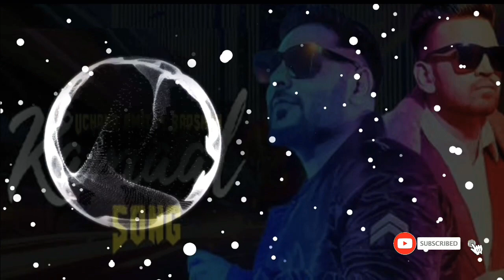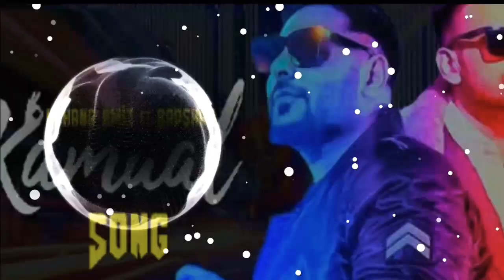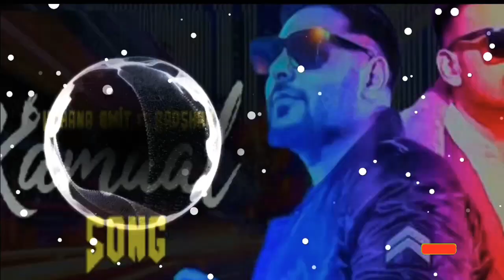Kamaal Hai Song :Uchana Amit ft.Badshah || Concert hall effect audio song||Badshah new song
Welcome. ,.

On our channel you will able to listen the Concert Hall effect in 8d surrounding songs